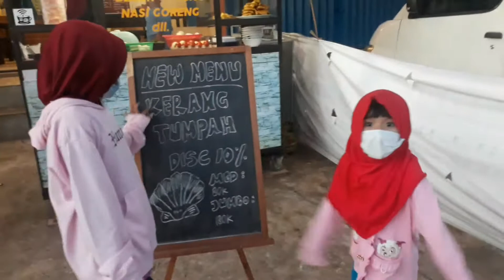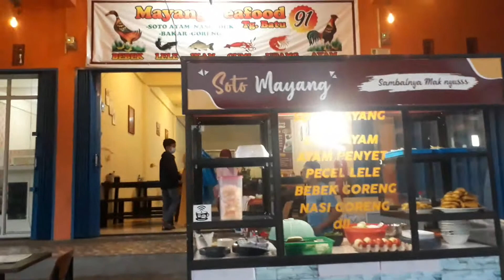Kerang Tumpah Mayang Sea Food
Menu kerang tumpah di warung Mayang Sea Food dengan alamat di Kampung Amin Blok A Nomer 91 Tanjung Puntung Bengkong Sadai Kota Batam
Rasanya luar biasa dengan harga yang sangat bersahabat
Porsi kecil RP 80,000.00
Porsi Jumbo RP 180,000.00